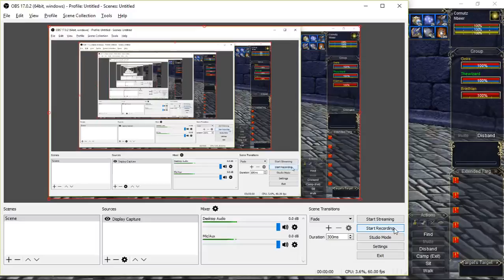Let's Play EverQuest - Bastion of Thunder PART 1. Jords for Days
In this Let's play me and my bro play thru the Bastion of Thunder and have a great time.